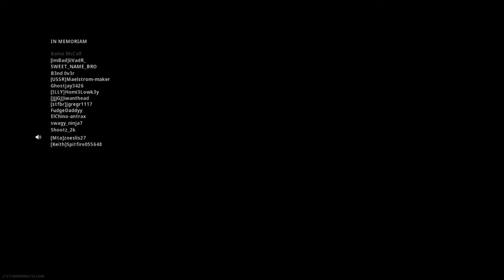Call of Duty®:last zone vehicl was key